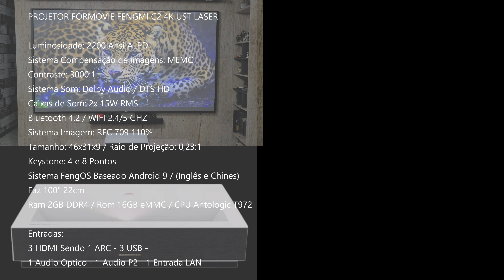FORMOVIE FENGMI C2 4K VS SAMSUNG LSP7T 4K. DOIS PROJETORES DE 2200 ANSI COM MUITA QUALIDADE! Geek234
Saiba tudo que ocorreu na comparação do projetor Formovie Fengmi C2 4K vs Samsung LSP7T 4K. Dois Projetores a laser com a mesma potência DE 2200 Ansi e com muita qualidade 4K envolvida. Confira!

Formovie Fengmi C2 4K 2200 Ansi

☑️  Cupom:  MRGEEKS150

Siga-nos!

✳️✳️ INDICAÇÃO DE COMPRAS BANGGOOD ✳️✳️

Xiaomi Mi Smart Compact 2 Global - 500 Ansi

Wanbo T2R Max 1080P 350 Ansi

[Global Version]  FRETE GRÁTIS !
Xiaomi Mijia 2 Pro Mi Smart FullHD 1300 Ansi

Xiaomi Mijia 1S 4K Cinema 3D UST de 2000 ANSI

Xiaomi Mijia 1S Laser 2400 Ansi Longa Distância

Xiaomi Iaser Cinema 2 4K 2400 Ansi
Cupom: BG0f3b4e

SoundBar Xiaomi Redmi Áudio 30W

Dangbei Mars Pro 4K Projector ALPD Laser 3200 ANSI

[240Hz Brush] FENGMI V10 4K DLP 2500 ANSI

Projetor MECOOL KP1 1080P TV Embutida Varanda Android 11.0
Cupom: BGMCKP11

Projetor portátil HAKOMiNi PL4 2G 8G 1080P
Cupom: BG14d2ab

Projetor Fengmi R1 NANO 1200 Ansi
Cupom: BGBR6859

Projetor Fengmi R1 1600 Ansi
Cupom: BGKIRMF

Formovie Fengmi T1 4K 2800 Ansi

Projetor Lenovo L5 1080P Android TV 650 ANSI

Xiaomi Mi Stick 4K Android 11
Cupons: BGe86bfa - BGb3c5cd

Cupom: 3OFFKOY

Cupom: MrGeeks

Cupom: PHWMX15

Transforma Seu Projetor em Super Smart:
Fire Stick TV 4K UltraHD Dolby Atmos👈👍

Fire TV Stick Novo
Mi TV Stick Xiaomi
Mibox S 4K Android TV

Realme Google TV Stick 4K
Cupom: BGf02425

Aqui você encontra os projetores falado no canal.